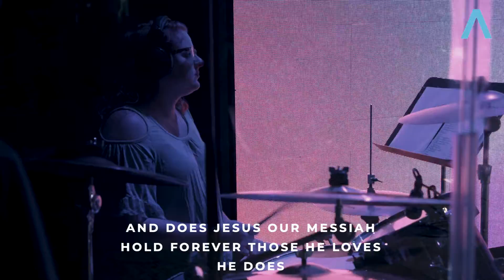Is He Worthy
Performed Jun 20th, 2021!